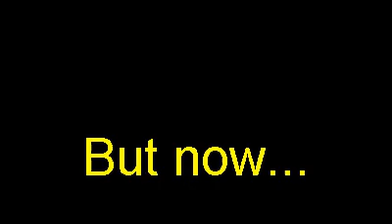Yateley School 2007-2012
Teachers dancing...